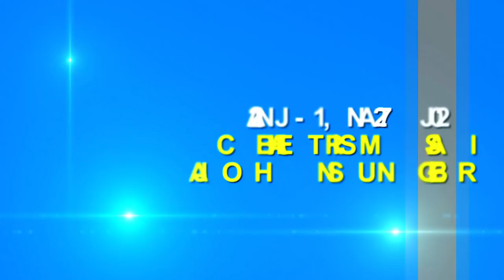WEEK OF GRACE JAN 2018 ADVERT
We invite you all to our first Week of Grace for 2018 which will start from the 22nd of January to the 27th of January. This week of Grace will begin at 09am – 5pm enabling you to see the Man of God on a One-on-One Session. In addition, you will also receive the Charis Anointing water for free.